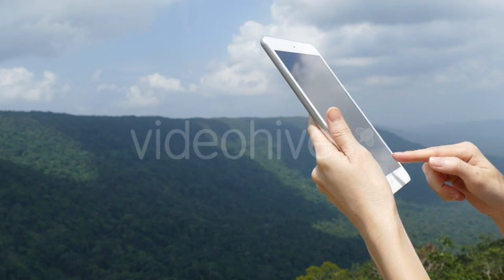Beautiful Pregnant Woman In White Blouse. Sitting - (people) Stock Footage | Mega Pack +40 items